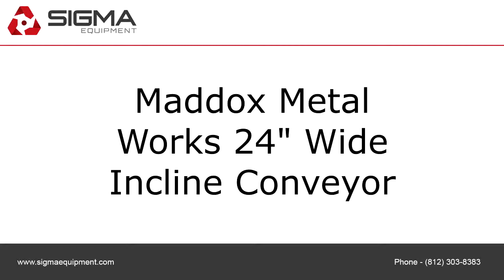Maddox Metal Works 24" Wide Incline Conveyor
To purchase or view details about the Maddox Metal Works 24" Wide Incline Conveyor for sale by SIGMA Equipment,